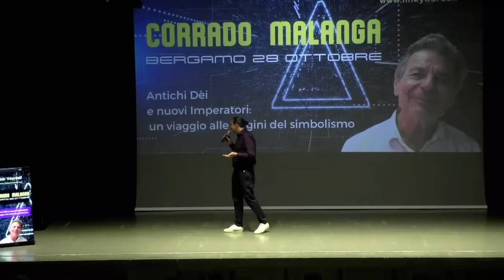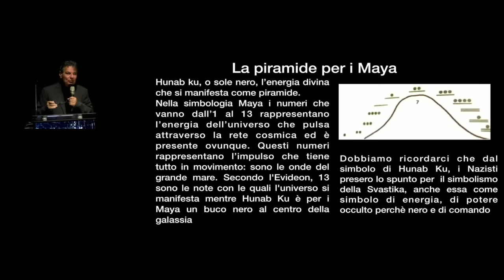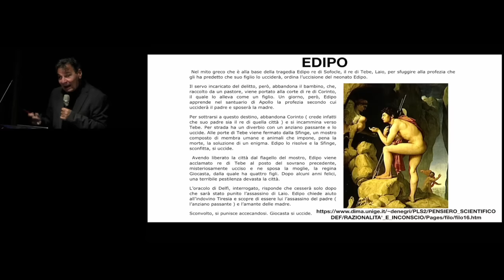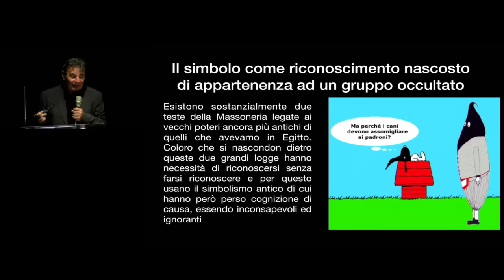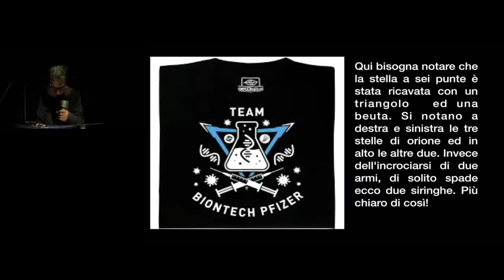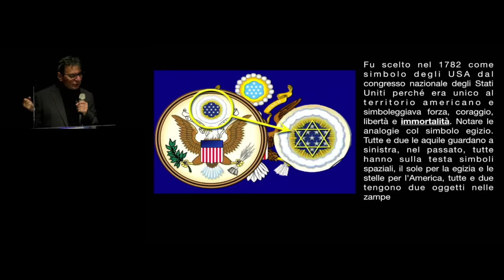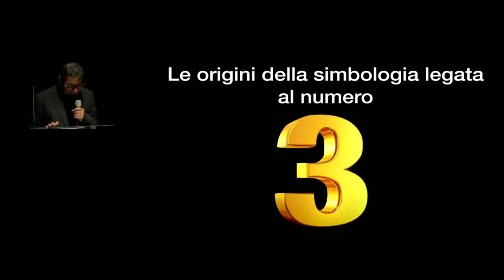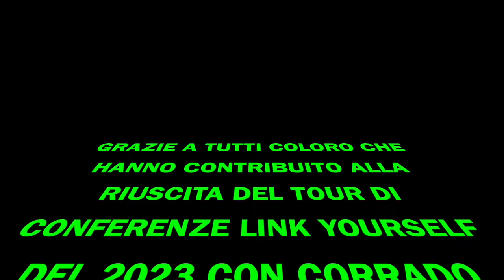Corrado Malanga - Antichi Dèi e Nuovi Imperatori: un viaggio alle origini del simbolismo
Questa pubblicazione è resa possibile, oltre che dalle esigenze divulgative del prof, grazie al supporto attivo di tutti coloro che hanno finanziato i nostri servizi online e in presenza.

La conferenza "Antichi Dèi e nuovi imperatori: un viaggio alle origini del simbolismo" di Corrado Malanga è stata prodotta da Link Yourself ed è la seconda data del tour di conferenze "Khnum Khufu" registrata dal vivo a Bergamo il 28 Ottobre 2023.

NOTA BENE
Non siamo "youtuber" e questo canale NON è monetizzato. Link Yourself utilizza la piattaforma youtube per facilitare l' accesso ai contenuti che si vogliono divulgare liberamente (sempre che al colosso youtube vada bene). Link Yourself tuttavia dispone di una propria piattaforma streaming con accesso riservato, che propone contenuti selezionati, senza censura e finanziato direttamente dagli utenti senza passare  dalle solite multinazionali.
È possibile accedere al tour integrale di "Khnum Khufu" comprensivo delle domande del pubblico e risposte del professore, nonché delle slide utilizzate, attraverso questa pagina